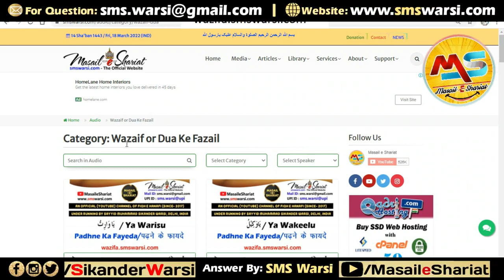Roza Kholne Ki Dua Iftar Se Pehle Padhe Ya Bad Me | Roza Kholne Ki Dua Kab Padhna Sahi Hai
(NEWS & Update) 📰 📅⏰
Upcoming Videos & Live Timing
Sunni Quadri Wazaif
Sikander Warsi about Roza Iftar ki dua
SMS Warsi about Iftar ki dua kab padhe
Roza Kholne Ki Dua Iftar Se Pehle Padhe Ya Bad Me
Roza Kholne Ki Dua Kab Padhna Sahi Hai
roza iftar ki dua iftar se pehle padhe ya bad me
roza kholne ki dua roza kholne se pehle padhna
iftar ki dua kab padhni chahiye
iftar ki dua roza iftar se pehle padhna
roza iftar ki dua iftar se pehle padhli to
roza iftar ki dua iftar ke bad padhni chahiye
रोज़ा खोलने की दुआ कब पढ़े
इफ़्तार की दुआ इफ़्तार के पहले पढ़ें या बाद में
روزہ کھولنے کی دعا
روزہ افطار کی دعا کب پڑھیں